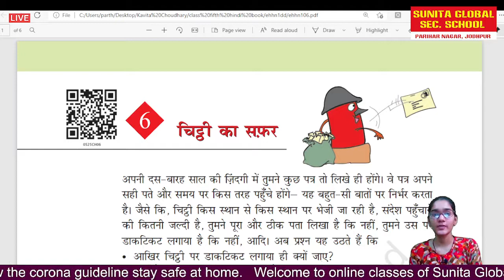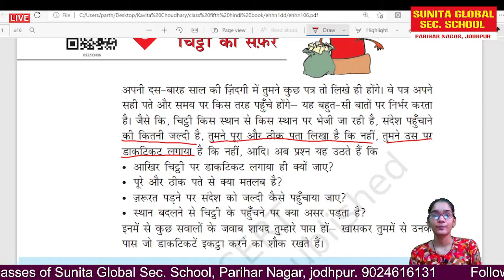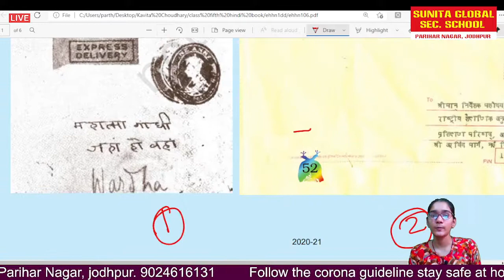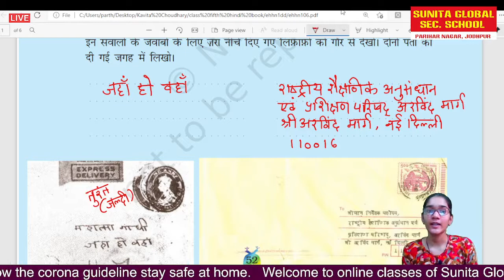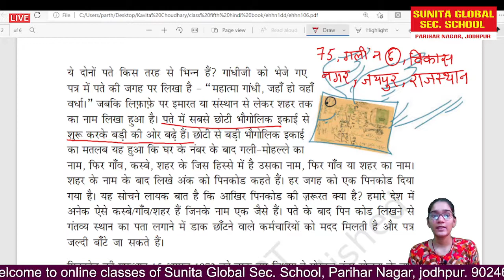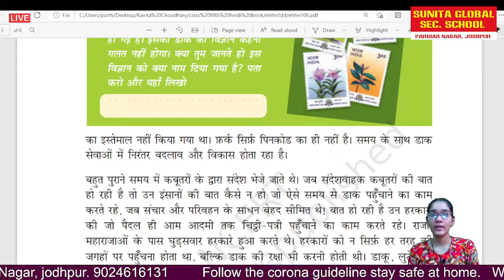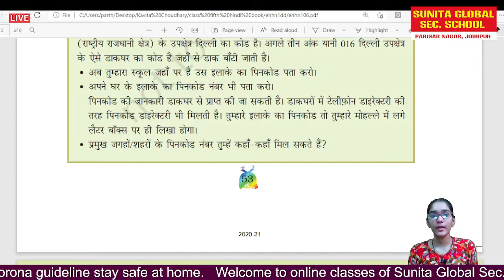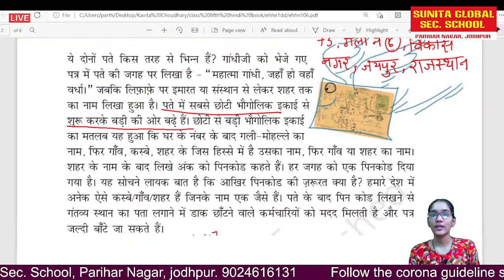class 5 Hindi chapter 6 chitti ka safer (chapter reading) part 1